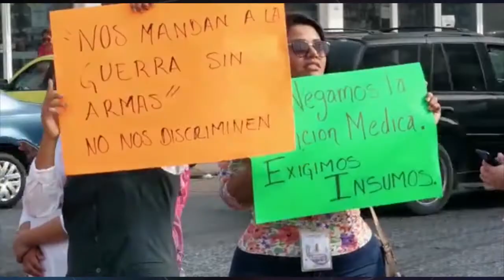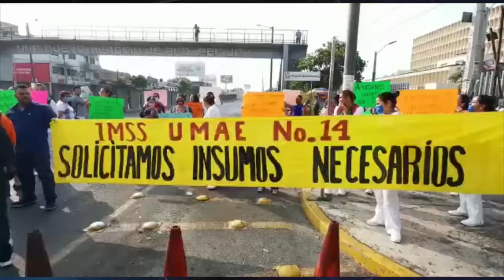Personal médico del IMSS bloquean avenida Cuahtémoc en Veracruz